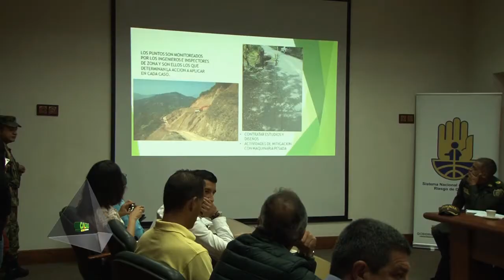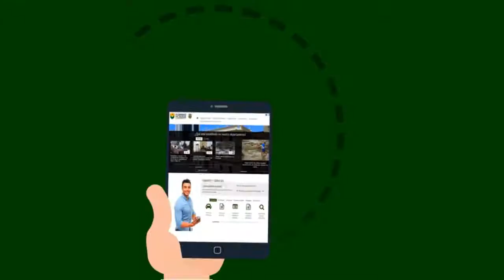CLIC1 MAYO 24 Gobernación de Caldas